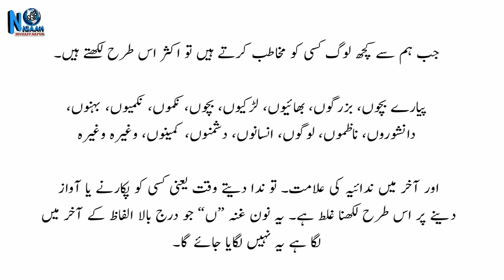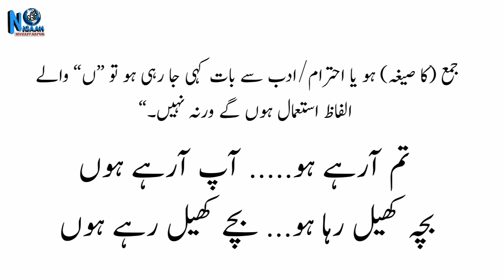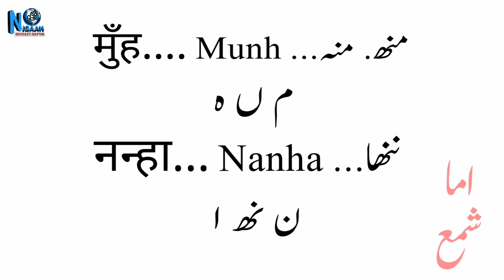Urdu Learning || Urdu Grammar || نون غنہ کا استعمال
Urdu grammar
Urdu qawaed
Urdu seekhen
Urdu zabaan
How to write correct Urdu
نون غنہ کا استعمال
کہاں ہوتا ہے نون غنہ کا استعمال
نون غنہ کیا ہے